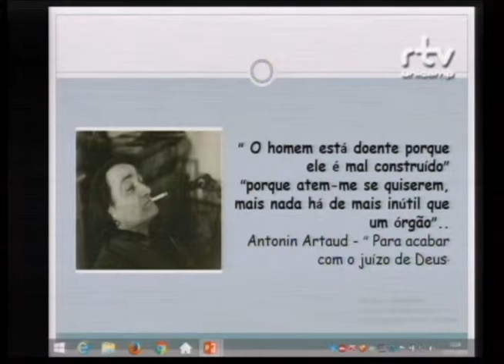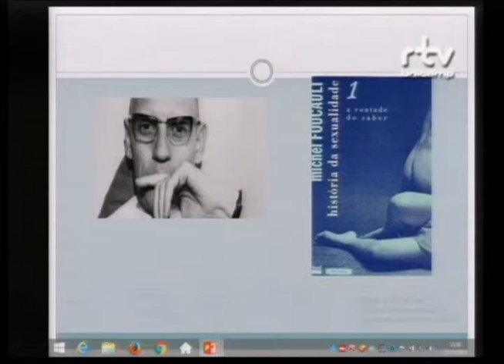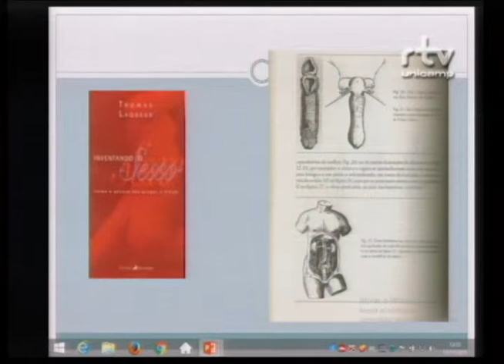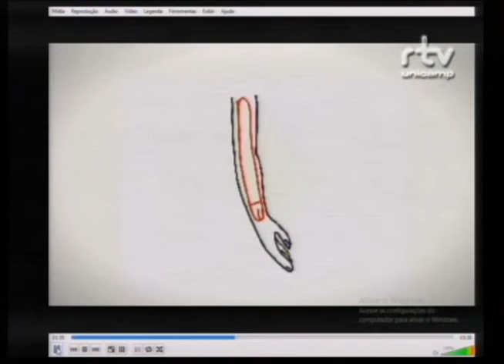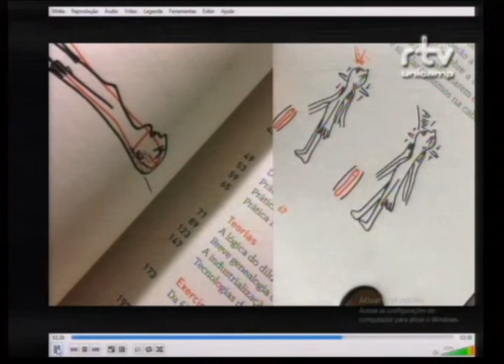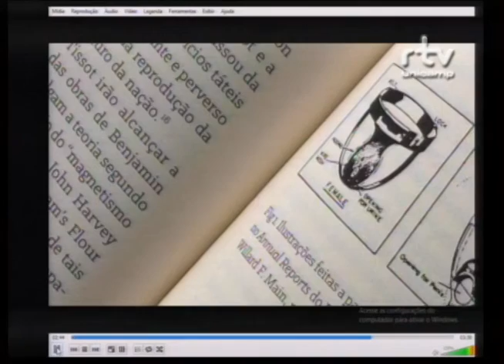II Fórum Construindo Vidas Despatologizadas – Fátima Lima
Fátima Lima, professora da Universidade Federal o Rio de Janeiro (UFRJ), durante a palestra “Pelo Fim do Imperativo Genital: tirem seus saberes/poderes dos nossos corpos!”, no II Fórum Construindo Vidas Despatologizadas. O evento foi realizado pelo Fórum Pensamento Estratégico (PENSES) da Universidade Estadual de Campinas (Unicamp), nos dias 16 e 17 de novembro de 2015 , no Centro de Convenções da Unicamp.